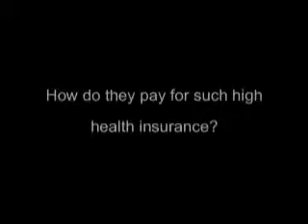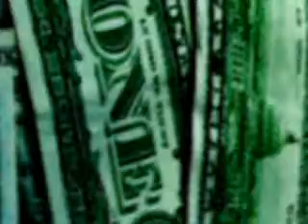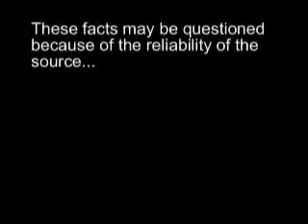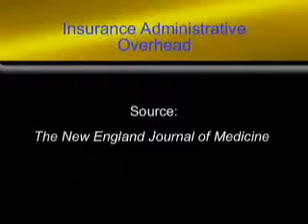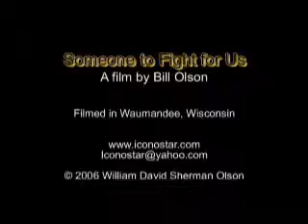Someone to Fight for Us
Laney Bork is a farmer and store owner in western Wisconsin.  Her family has to pay $21,600 a year for health insurance.  One person has stepped up to fight for her and others facing the horrors of the health care crisis -- state Senator Kathleen Vinehout.  This film tells Laney's story, and presents Sen. Vinehout while she was still campaigning, presening graphics and facts about the health care crisis, how to solve it, and describing the practices of the health insurance industry.  A film by Bill Olson (W.D. Sherman Olson).  Winner of an Achievement Award for Documentary from WAPC.

Iconostar Productions